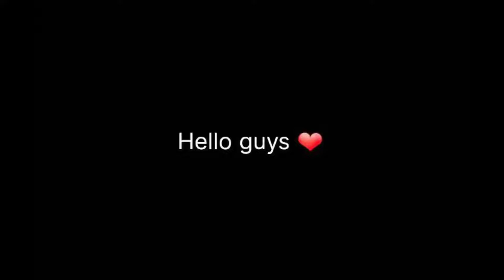1080 60 10 01 Jan112022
Jaipur trip part - 2 hawa mahal, jal mahal, nahargarh fort, jaigarh fort, amber fort, javahar circle